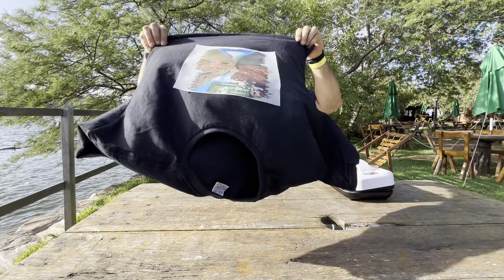PERSONALIZANDO CAMISA COM DTF NA MARGEM DO RIO SÃO FRANCISCO